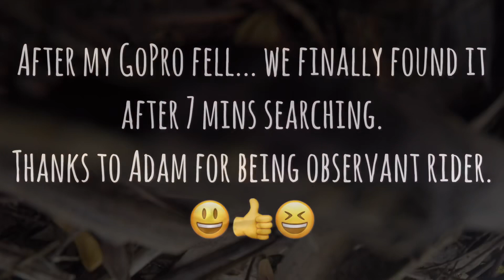Team Heart 💔 Attack Ride 19/4/19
T15 and Centipede Trail